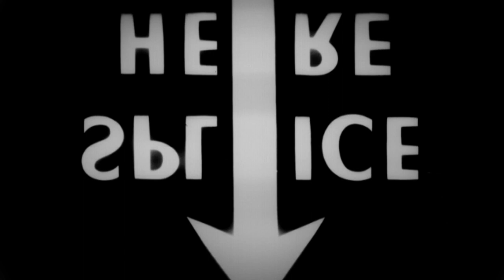Biblioteca pública: una plaza donde cabe todo el universo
Hernaniko liburutegiaren muina erakutsi nahi dugu bideo honetan. Aukera ezberdinak, erabiltzaile ezberdinentzat. Herri liburutegia "unibertso osoa kabitzen den plaza bat delako".

[CAS]
Con este video queremos mostrar la esencia de la biblioteca municipal de Hernani. Opciones diferentes para personas diferentes. Porque la biblioteca pública "es una plaza donde cabe todo el universo"